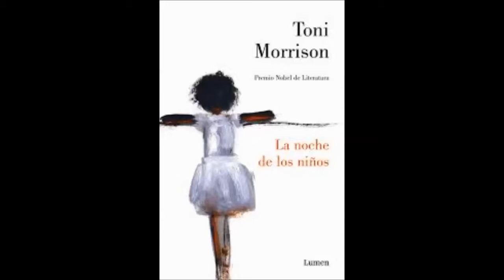El libro de la semana del 17 de marzo 18 La noche de los niños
El libro de la semana del 17 de marzo 18 La noche de los niños, Toni Morrison